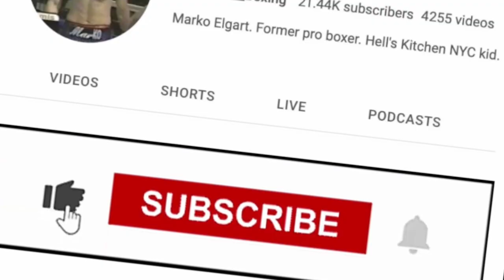Errol Spence vs Terence Crawford PREDICTION by Zab Judah (FULL INTERVIEW)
I talk with my man former undisputed welter champ Zab Judah about Bud vs Errol, Tank Davis, today's fighters, and his career.